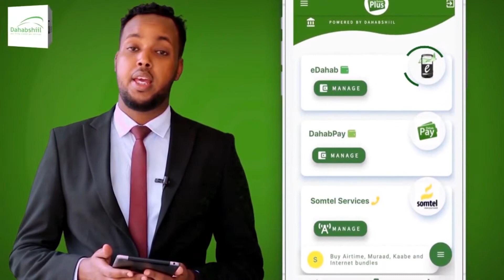Qaar kamid ah waxgrada iyo dhalinyarada Ceerigaabo oo taagarey wasiirka biyaha soomaaalin